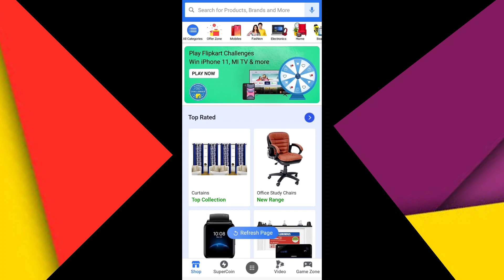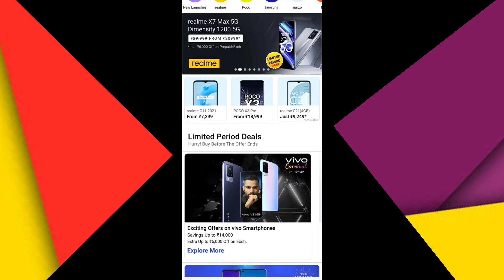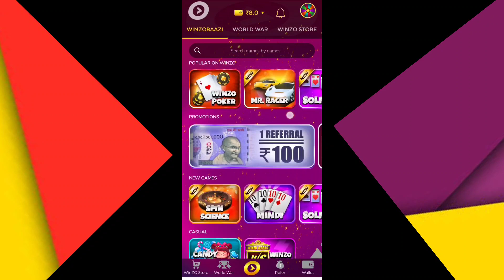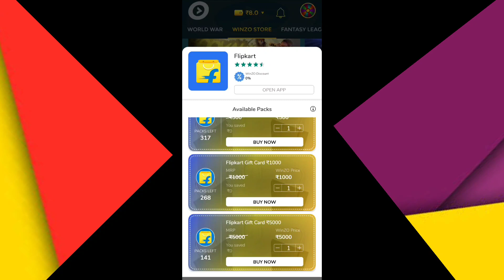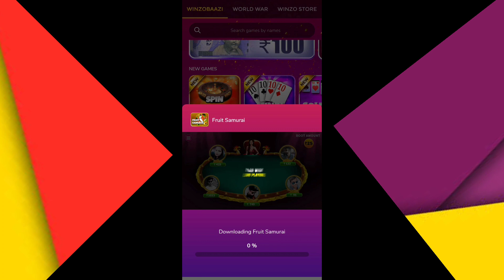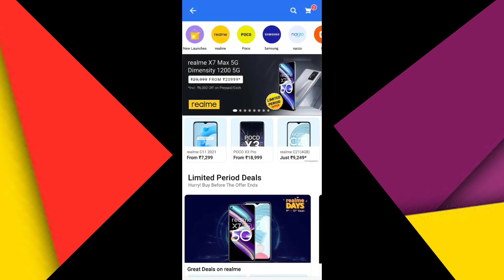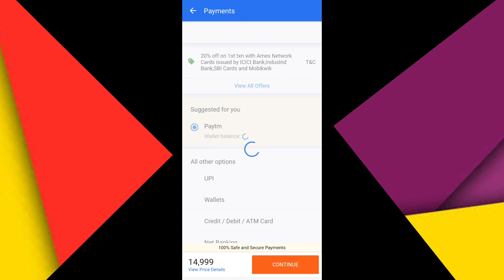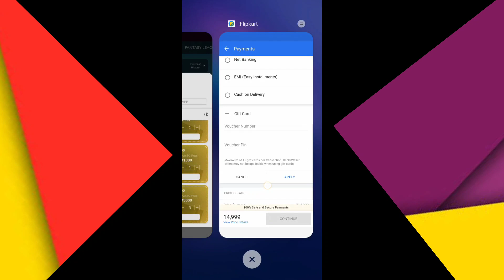😱 Order Any smartphone in Flipkart | how to order free mobile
free mobile buy,
free mobile tracker,
free mobile for online classes,
free mobile from government,
free mobile font,
free mobile from amazon and flipkart,
f-mobile chơi free fire,
f-mobile chơi game free fire,
free fire f mobile,
f-mobile bán free fire,
free mobile gift,
free mobile getting app,
free mobile gift app,
free mobile games 2020,
free mobile phone 2020 amazon,
free mobile phone 2020 flipkart tamil,
free mobile phone 2020 flipkart without any app,